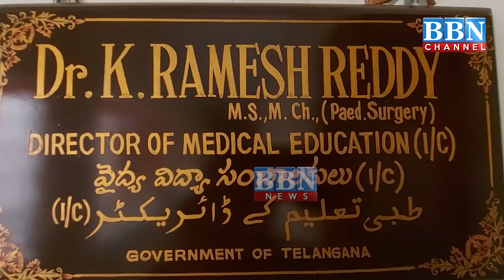News Bulletin | 6th November 2020 | PART 1